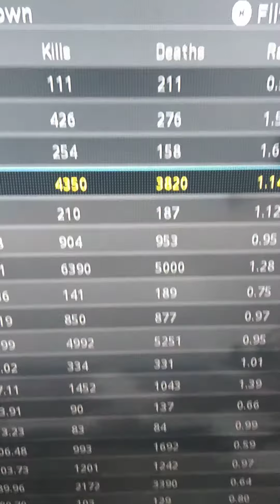Pissing off ronnie 4-10-20